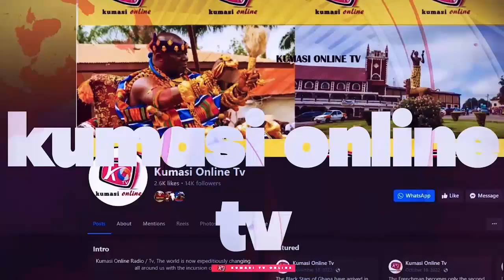2024Election: I Will Fight Against NPP Spiritually Till They Suffer Worst Election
Get ready for the most shocking revelation in Ghanaian politics! In this explosive video, a brave individual is taking a stand against the New Patriotic Party (NPP) in the 2024 election, but not in the way you think. With a bold declaration to fight NPP spiritually, this video is sparking controversy and raising questions about the role of spirituality in politics. Is this a clever tactic or a desperate move? Watch to find out!